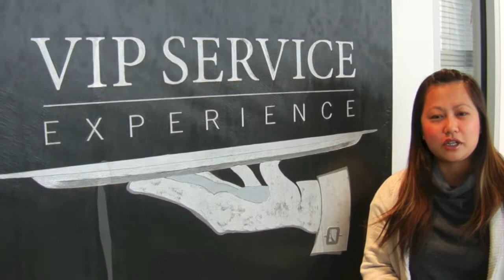Diamonds Contest Winner Lexus RX 350 Lexus of Edmonton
Lexus of Edmonton -- Selling high end luxury cars & used luxury cars in Alberta. We invite you to visit Lexus of Edmonton conveniently located on 170th street in Edmonton, Alberta to test drive one of the great new Lexus models we have in stock! Come by and visit us and find the best LEXUS that fits your needs. Whether you are in the market for a coupe, a sedan, a sporty SUV that fits the entire family, there's a vehicle in the 2012 or 2013 Lexus lineup for you! At Lexus of Edmonton, we have a vast selection of brand new and used Lexus cars, coupes, convertibles, sedans, hatchbacks and SUVs for sale including the 2013 Lexus GS, IS 250C , LS 460, GX 460, GX & RX 350, CT 200h, ES 350, IS 350C, GX & RX 360, and more. Visit the first Lexus dealer serving Edmonton where the staff is ready and willing to work with you to find the vehicle that fits your driving needs.

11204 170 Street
Edmonton, Alberta
T5S 2X1